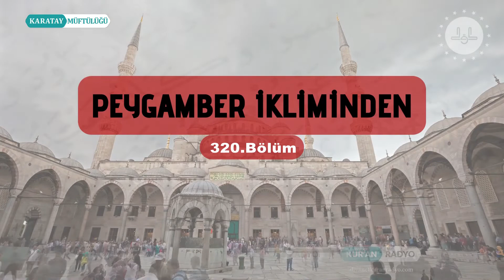Peygamber İkliminden 320. Bölüm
Zamanın birinde yıldız yağmuru başlar ve adına asr-ı saadet denir. Asr-ı saadet, insanlığı medeniyete davet eden kutlu bir yol. Asr-ı saadet, kavuran kumların üzerinde yazılan bir destan. Medine sokaklarını dolaşmak, saadet asrının güzide topluluğunun gecelerine, gündüzlerine, evlerine konuk olmak ve saadet iklimini solumak isteyenler için “Peygamber İkliminden” Diyanet Radyo'da...

Daha fazla program içeriği için aşağıda yer alan hesapları takibe almanızı tavsiye ederiz.